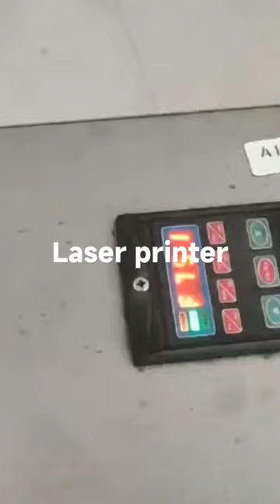Kelier Hot Sales✨,Laser printer machineUse CO2 laser printer more stable,fast printing,easy operate